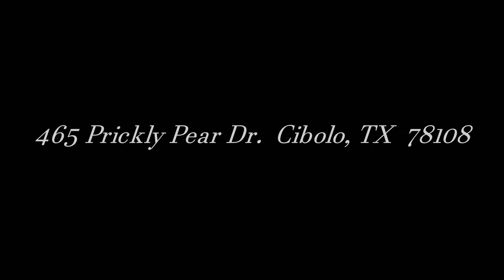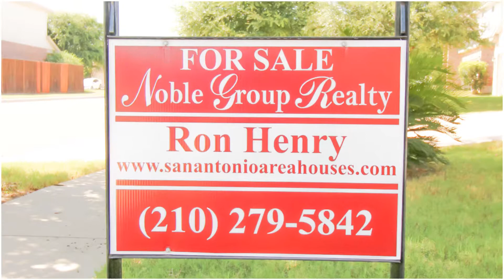465 Prickly Pear Dr Cibolo, TX 78108